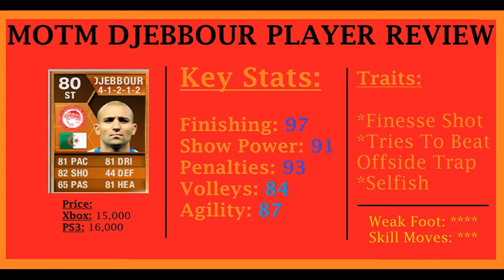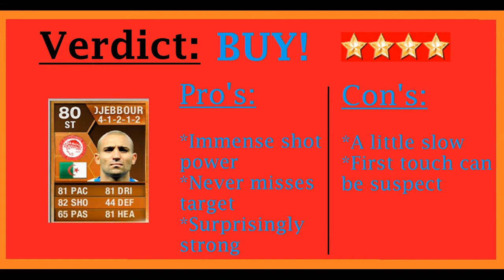FIFA 13 Ultimate Team - MOTM Djebbour Player Review - In-Game Stats & Goals!